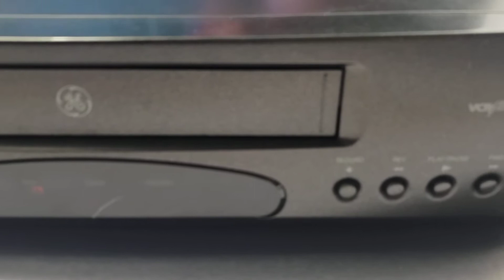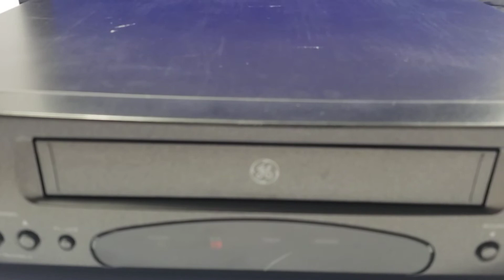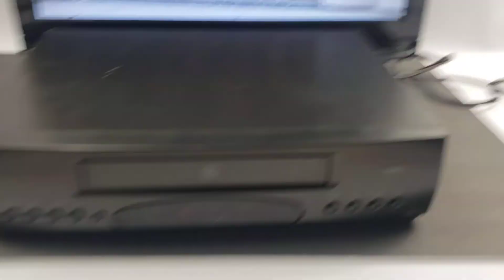General Electric VHS Plus VG2063